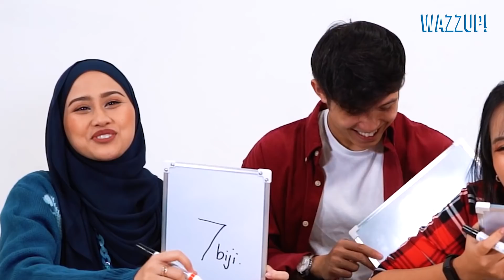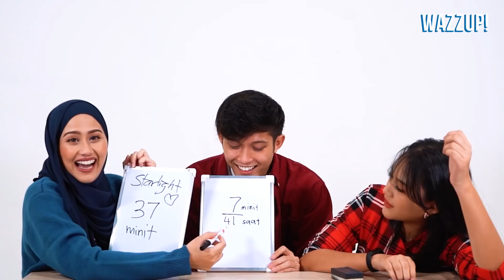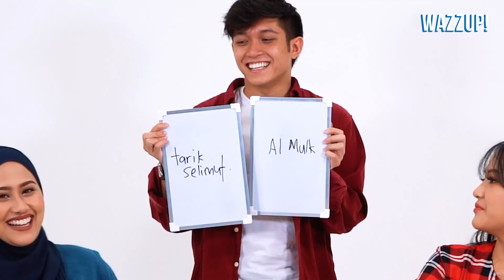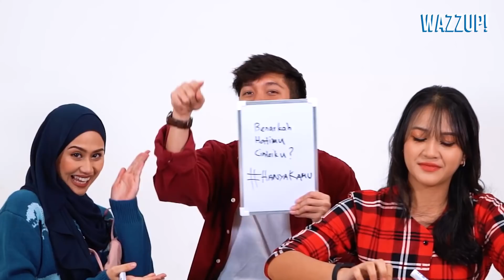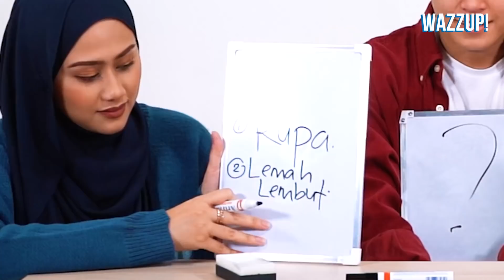Aidilia Hilda & Erin CTJ berebut Haikal Farid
Berebut pulak @aidiliahilda  dengan @erinctj  nie~ Korang rasa sape patot dapat @haikalfarid7849 ? Komen sikit kat bawah.